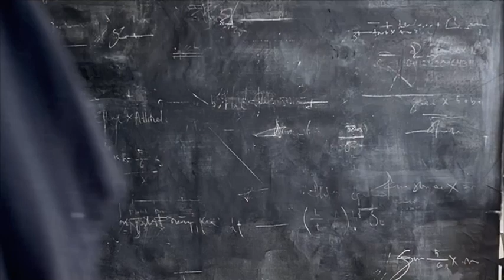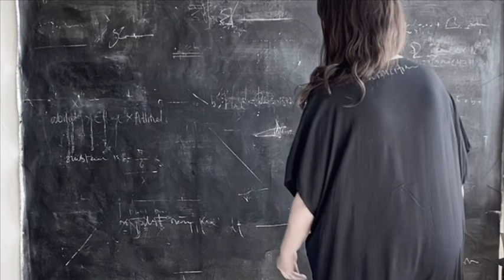Lovely days - ART VILLAGE